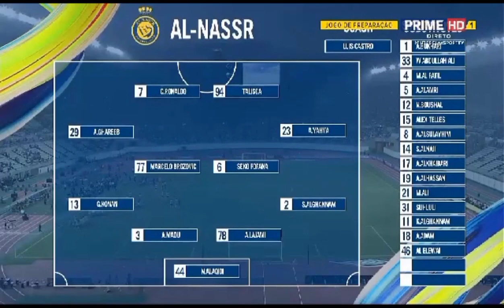Ronaldo Bycaikal p.d.g Vs all nasar highlights frendly match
1k like plz plz